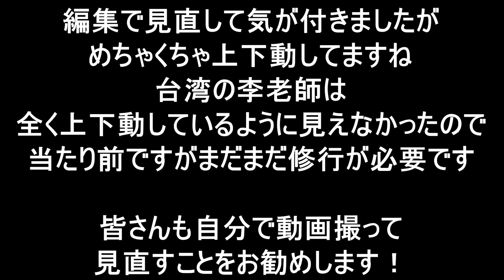保定快跤 基本動作 暗歩抖帯 Àn bù Dǒu dài Chinese martial arts ShuaiJiao Bǎodìng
中国の組技格闘技・伝統武術「摔跤ーシュアイジャオー」に４０代になってから取り組み始めた中年の悪戦苦闘記的日常生活中心の動画が多めです。

How To系動画も出していますが、まだまだ勉強中。
台湾旅の動画も作れたらいいなと思います。

主に東京（昭島）、STUDIO LIBRA(戸越銀座)にて活動中。
台湾や中国に一緒に行って日本のシュアイジャオを盛り上げてくれる
練習仲間大募集中です。

肌触りの良い上質なリネン生地を使ったカンフーパンツ屋さんです。

Chinese martial arts　ShuaiJiao　Bǎodìng